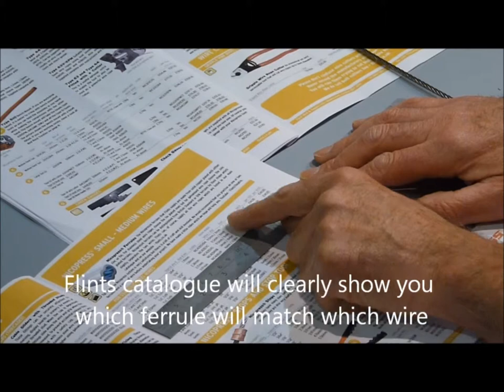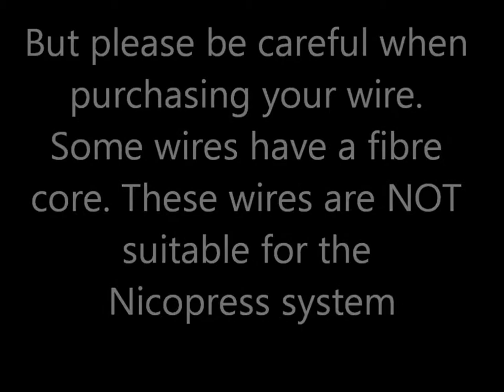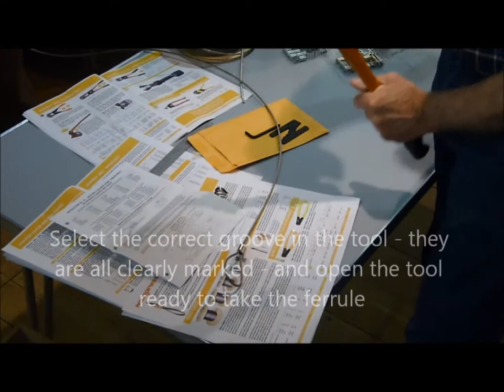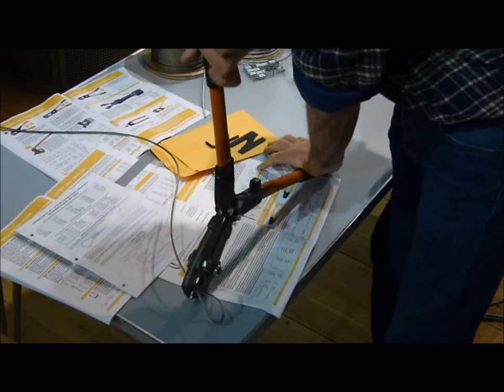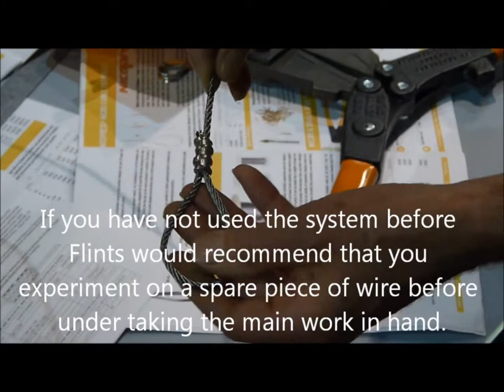Nicopress Video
How to Use the Nicopress System!